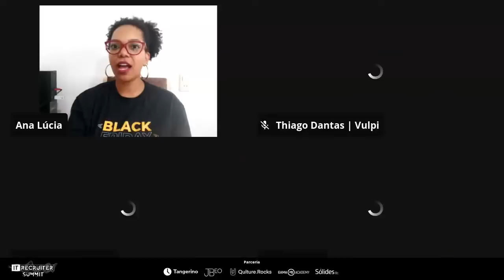Como Encontrar o Dev Ideal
Live EXTRA IT Recruiter Summit. 💜
Seja IT Recruiter e torne-se especialista no mercado que mais cresce e vai em contramão de crises.

🔴 Todas as lives:

• Diferenciais do Mercado e Profissionais de T.I.
• O plano das grandes empresas nesse período de desafio
• O segredo das contratações de sucesso
• Argumentação técnica: conceitos de programação que IT Recruiter precisa saber
• As habilidades cruciais de um IT Recruiter de elite